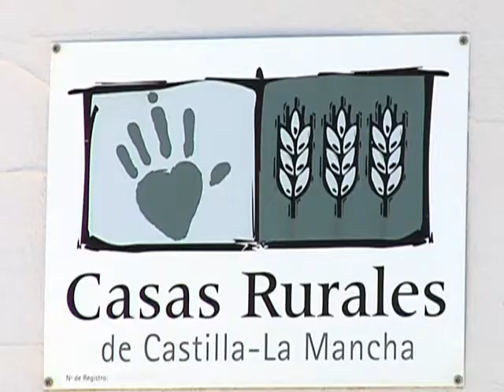Casa Rural La Quintería de Mora de Toledo; ejemplo del auge del turismo rural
Casi un siete por ciento de los viajeros que eligen destinos rurales en nuestro país lo hacen en alojamientos situados en Castilla la Mancha. Una tendencia, la del turismo rural, que continúa en auge y que es para muchos la única ocasión de irse de vacaciones. Teletoledo Noticias.